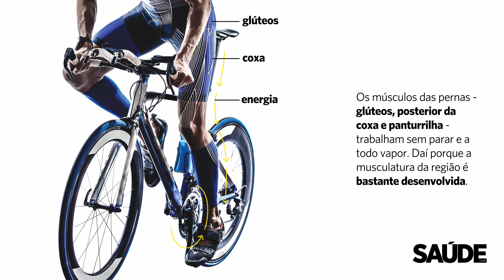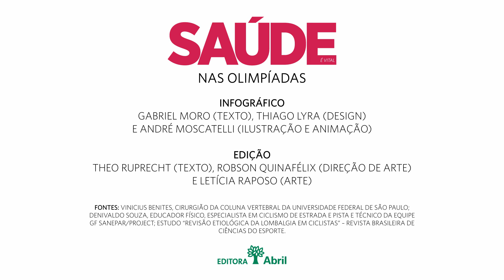SAÚDE NAS OLIMPÍADAS - Ciclismo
O sucesso depende, acima de tudo, de fôlego e um movimento rápido e coordenado das pernas. Mas cada modalidade do esporte demanda habilidades específicas para extrair o máximo da bicicleta. Veja na animacão.